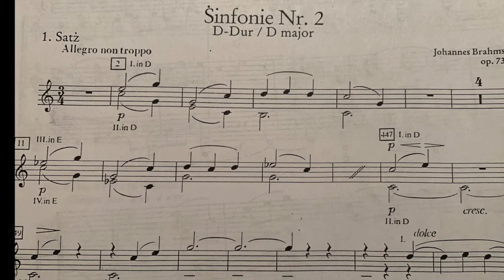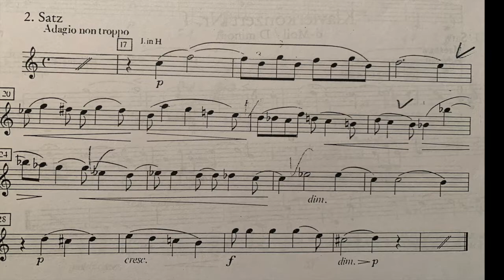Symphony n°2 Johannes Brahms Horn Excerpts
Symphony n°2     JOHANNES BRAHMS
horn Loris Antiga. horn excerpts.